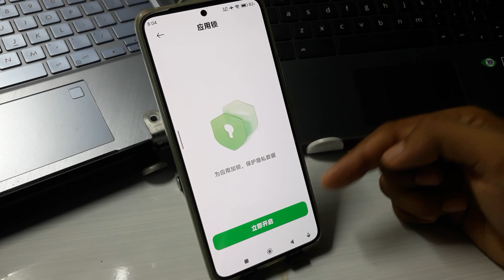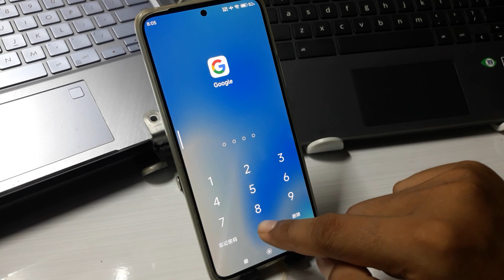在XIAOMI手机上锁定应用的方法